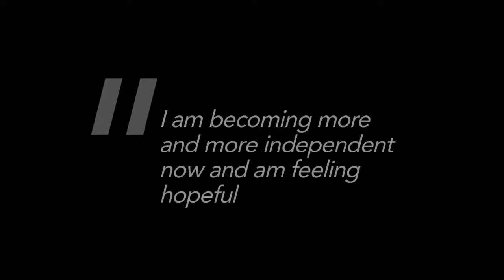Snap! Exhibition with Ms Krishna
Snap! exhibition with India's Ms Krishna. for more.